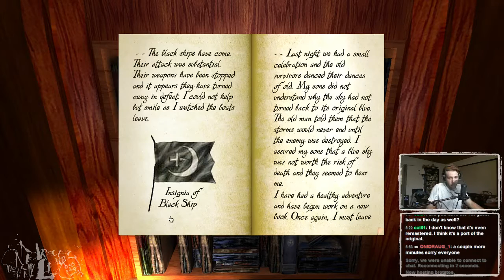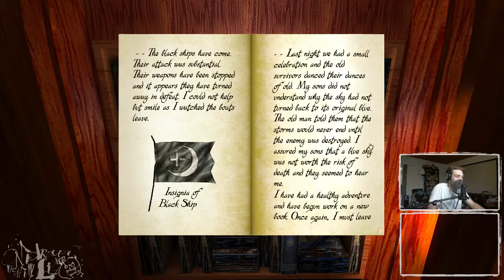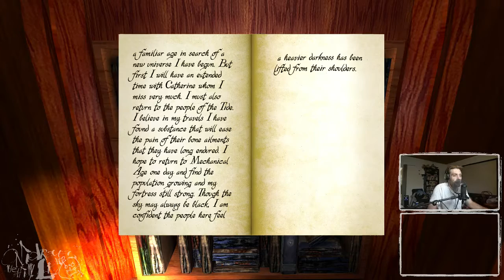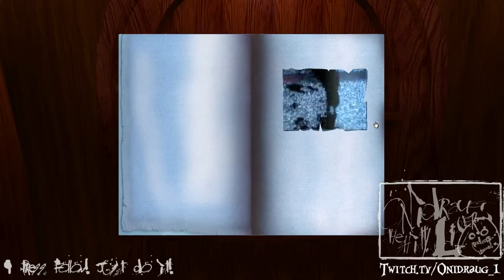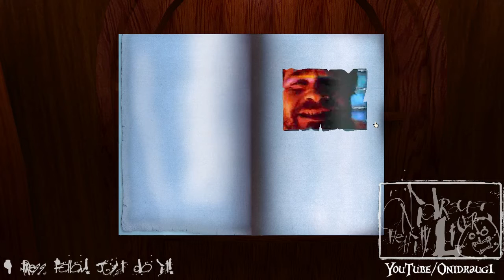[Part 3] Let's Play realMyst: Masterpiece Edition - Classic Mode - No Guide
Mechanical Age solved for both red and blue pages. I hope they aren't all this easy. It will crush my childhood memory.

If you enjoyed the video, your subscription would be a great honor.

This Let's Play was filmed in front of a live digital audience Follow there for more LIVE gameplay.

All footage is borrowed from them, and watchable only thanks to their good graces. As such, I do not monetize or profit in any way from my Let's Play videos. They are for entertainment and instructional purposes only.

If you are a representative of the above, and you feel this video has infringed on your IP, please message me to have it removed, or hopefully sort out another means of presentation in better compliance with your company's stance on fair use policy.